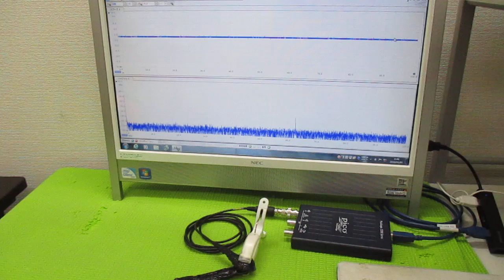超音波発振制御プローブ ultrasonic-labo